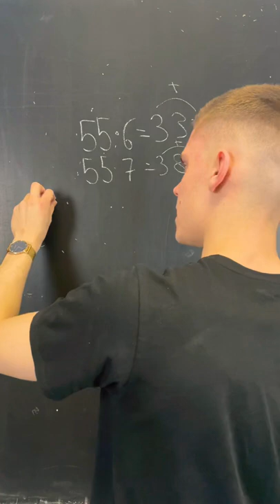Trick, den ihr zu 100% noch nicht kanntet 🤯